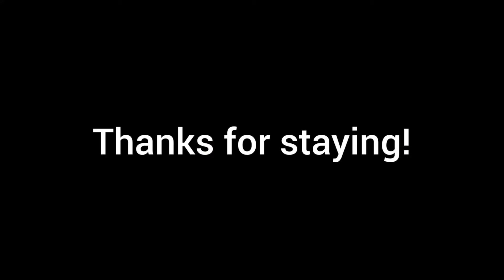All 22-23 hills HILL RECORDS (2023)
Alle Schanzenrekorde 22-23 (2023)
Wszystkie rekordy skoczni 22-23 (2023)